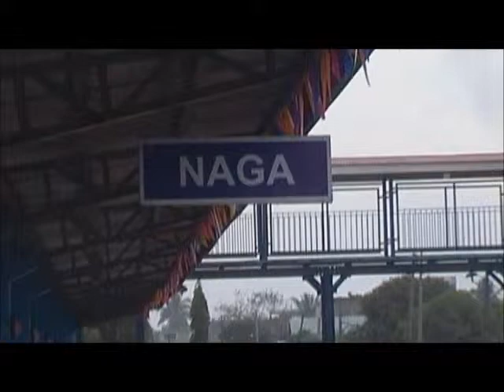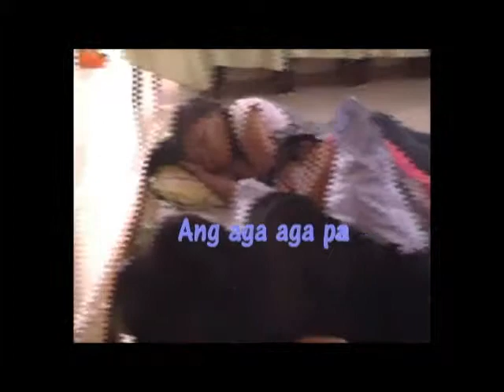reminiscing 2-3.wmv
here's the second part... enjoy!